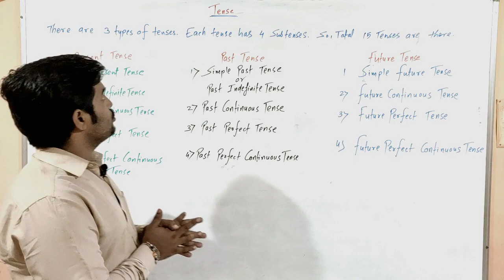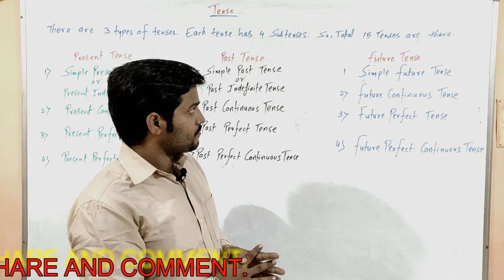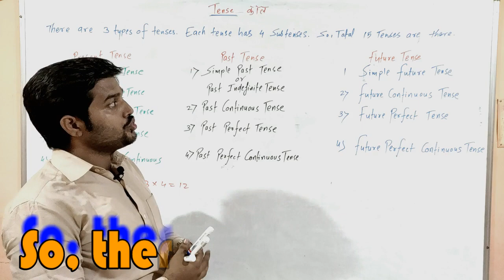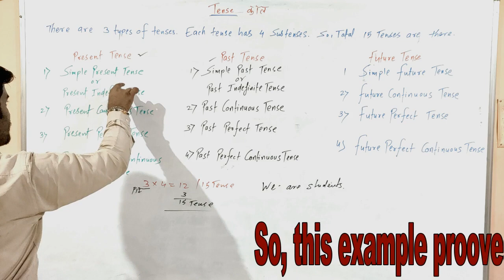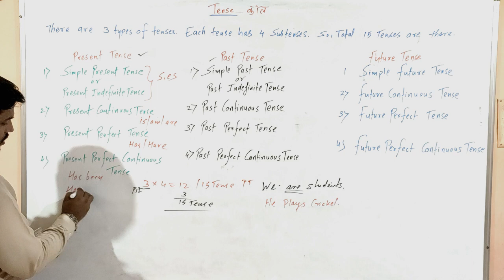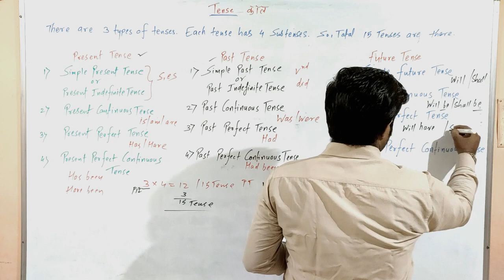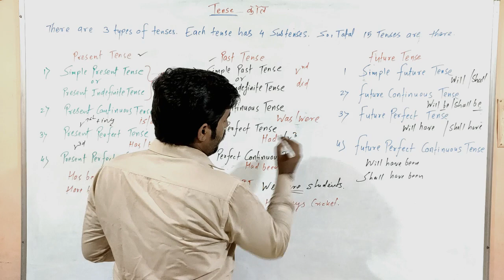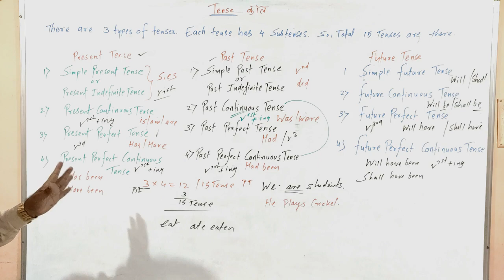Tense 1st Lecture , now tense in 5 minute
This the Tense lecture in which you will learn about type of tenses.

This videos is helpful to all those who want to improve their grammar skills and english speaking skills.

इस वीडियो में आप सीखने वाले हो टेंस के टाइप कितने होते है|
टेंस की हेल्पिंग वर्ब्स एंड मैन वर्ब्स के बारे में |

इस चैनल का पर्पज है की हर इंडियन इंग्लिश बोलना चाहिए | तो आप लोग इस चैनल के वीडियोस को अपने दोस्तों के साथ शेयर कीजिये |

इस से आगे की वीडियोस आप लोगो को अच्छे से मिलती रहेंगी |

Category
People & Blogs